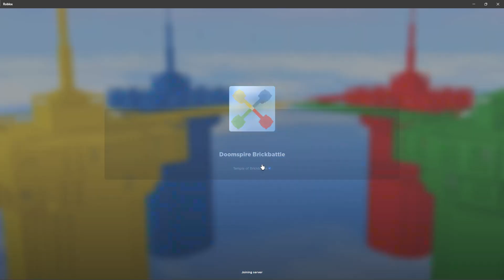DOOMSPIRE BRICKBATTLE on ROBLOX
Playing Doomspire Brickbattle on ROBLOX